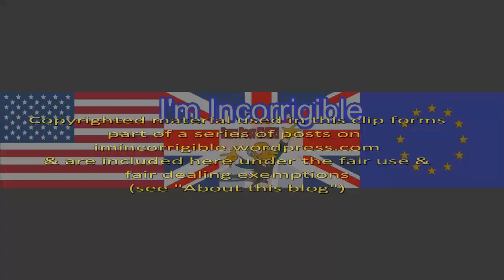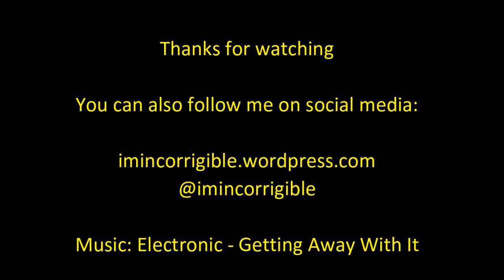Why hasn't the UK condemned Saudi Arabia's medieval system of justice?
Channel 4 News 2 January 2016